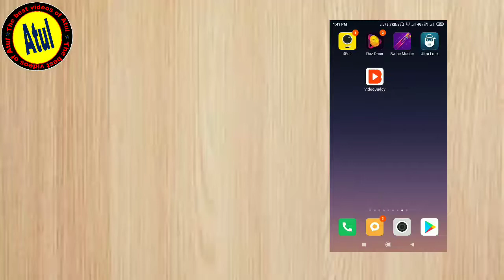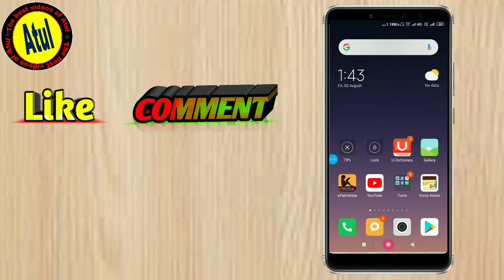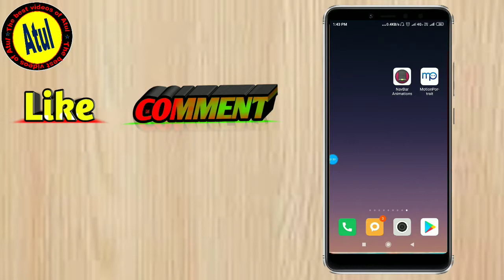Mobile SECRET Amazing Feature || फोन में ये Setting करो || इतना खतरनाक की लोग पूछेंगे केसे किया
About Video:-